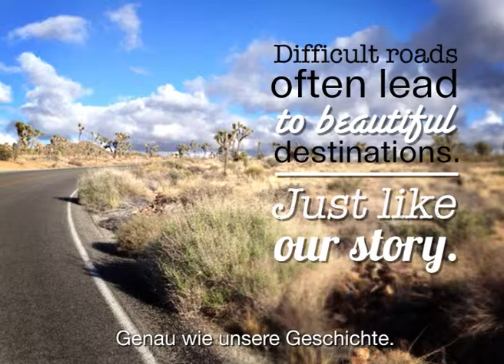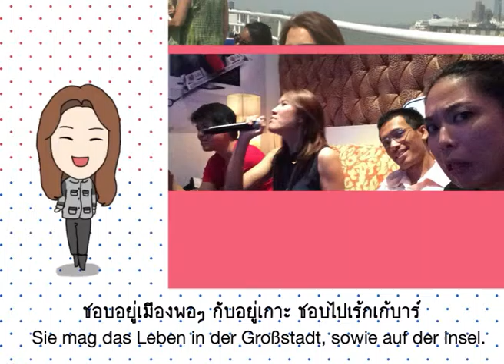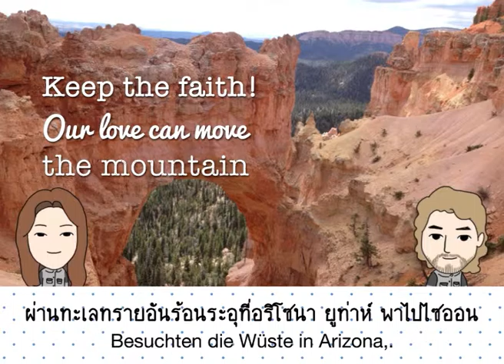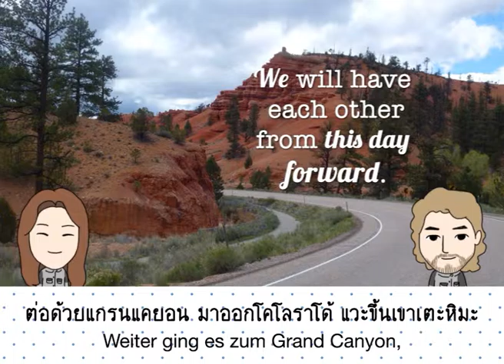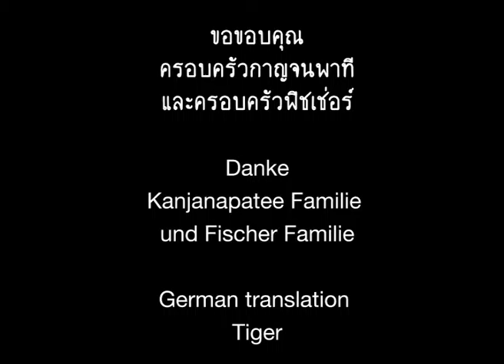Wedding Presentation "Faan & Klaus" by Lovecrub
"Faan & Klaus"